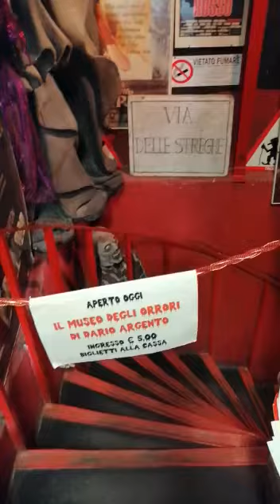28 luglio 2020